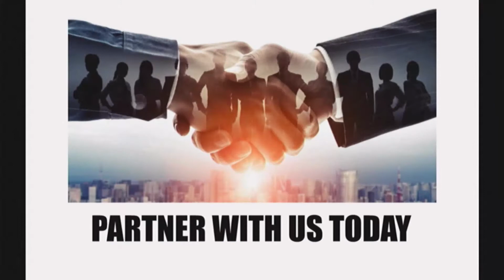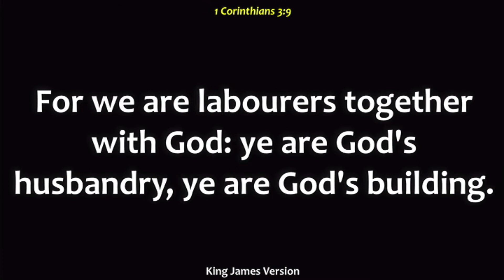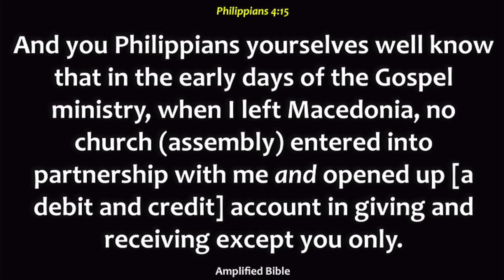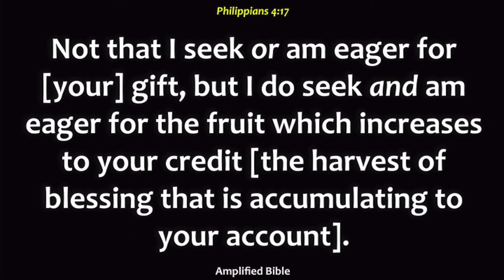SLC Partnership: Raising The Next Generation Of Kingdom Financiers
A talk show to inspire and encourage young believers to see the needs in God's house and beyond the walls of the church and rise to meet the need as God enables them.
This will help you understand 'giving' and the purpose of 'kingdom prosperity'.